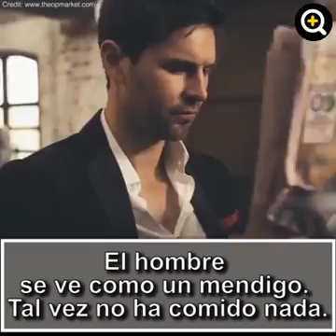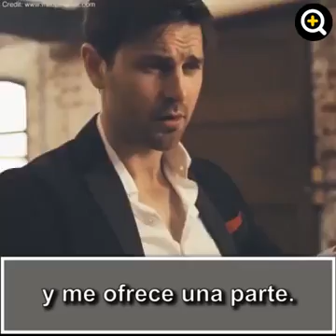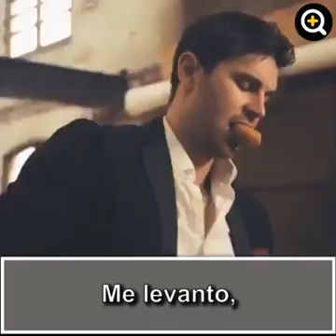Compartes? Mira lo que le pasa a este que cree compartir...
Video de José-Fermín